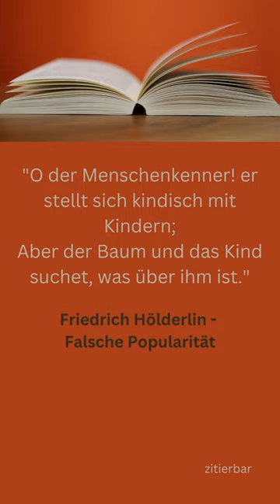ZITAT - Friedrich Hölderlin - Gedichte - Falsche Popularität /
Ein Zitat aus Friedrich Hölderlins Werk "Gedicht - Falsche Popularität".
Viel Vergnügen!